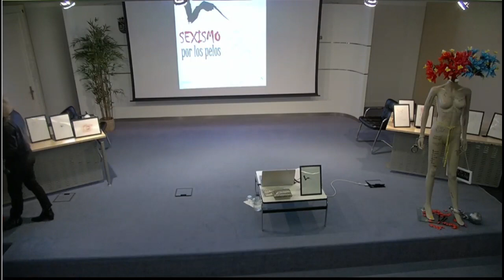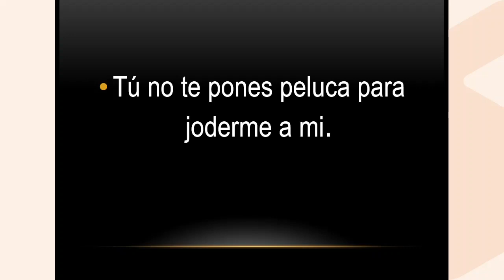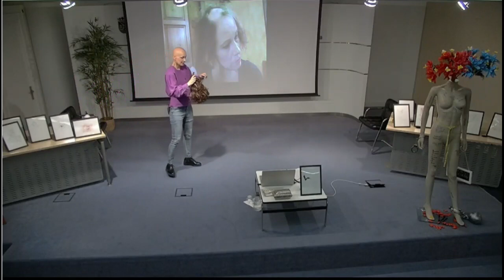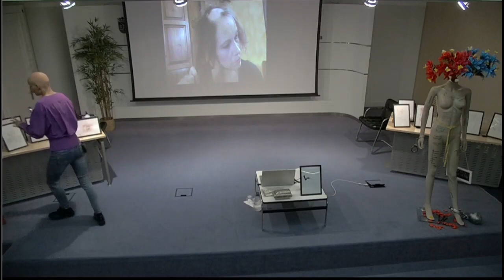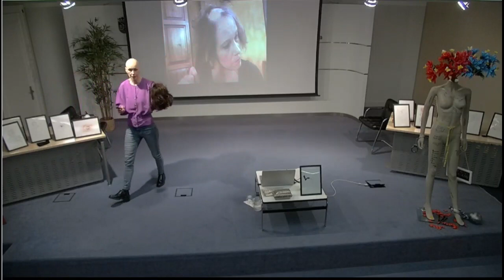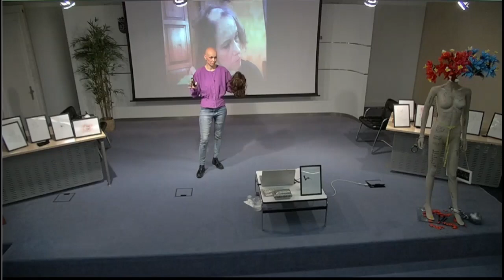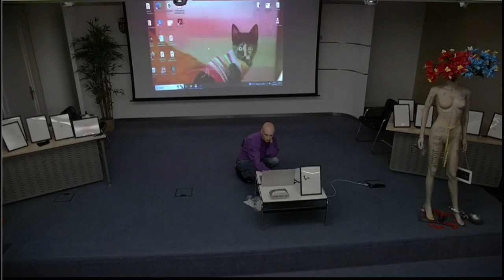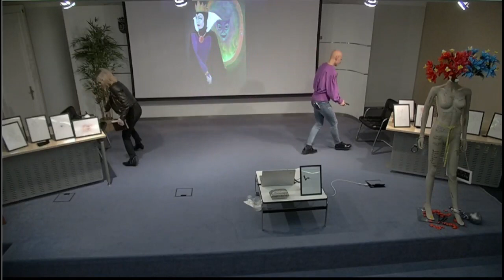Dora Gálvez. Las calvas existimos. 13-3-2023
ODS 5: Igualdad de género

Quedarse calva, con "a" en femenino, es como sufrir una amputación. Es como si te amputaran una parte de tu persona, esa que se acerca más a tu esencia, a tu "Yo". Quedarse calva, es decir, ser mujer y calva es una lapidación continua, día a día. Comentarios, susurros, miradas, dedos que señalan, ojos, ojos y más ojos apedreando tu autoestima.
Decidí contar mi historia por necesidad, por necesidad de soltar toda esta vivencia, despojarme de ella y a la vez contar cómo es desde la perspectiva de mujer, cómo es vivir con una calva a cuestas y cómo la sociedad, el sistema, nos señala, nos atemoriza, nos discrimina. Hablar del sexismo por los pelos.

Dora Gálvez es educadora en Igualdad de Género e Intervención. Ha creado una asociación con la que pretende ayudar a mujeres que se sientan violentadas por su imagen. Autora del libro “Las calvas existimos” (Editorial Uzanza).

Dora Gálvez Genero Berdintasunean eta Esku-hartzean hezitzailea da. Elkarte bat sortu du bere irudiagatik bortxatuak sentitzen diren emakumeei laguntzeko. “Las calvas existimos” (Uzanza argitaletxea) liburuaren egilea.

GHJ 5: Genero berdintasuna